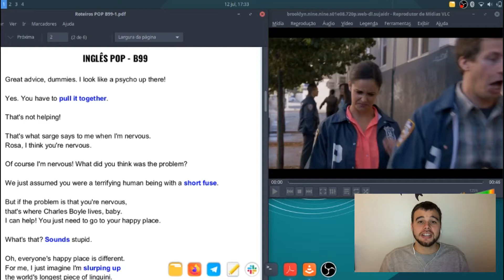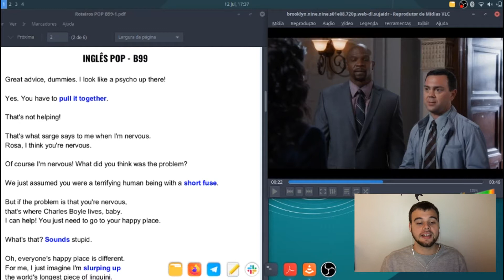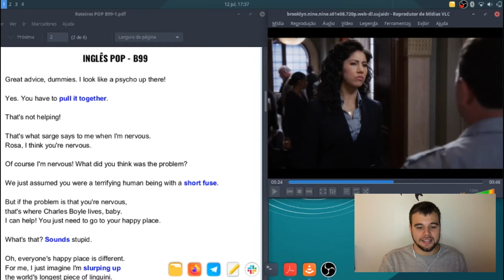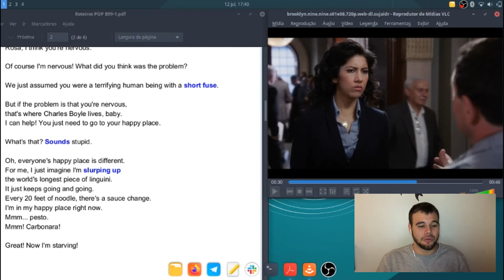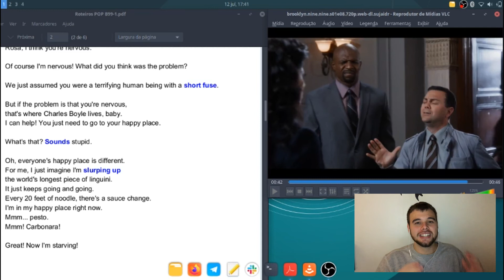Inglês POP com Brooklyn 99 | #14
Hey there, welcome to one more Inglês POP!

⏩ AULA GRATUITA REVELA: O Método “Natural” de Aprender Inglês de Forma Divertida e Quase Sem Esforço Que Está Deixando Pessoas Fluentes Com Apenas ​​​​​​​​​​​​​​30 Minutos de Estudos Por Dia.
🔔 Ative as notificações
🚀Siga nosso Instagram @clubedeingles